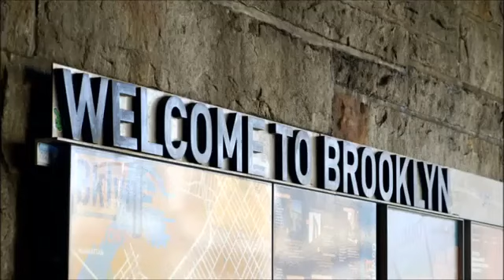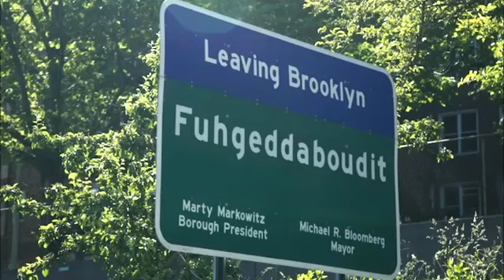Dat Brooklyn Bullshyt - G.K. David II [Official Audio]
Being on that Brooklyn Bullshyt is a feelin' so even if ur not from the "K" you can still be on that shyt son!

Order custom bulletproof vests at: angryazian.com    or   Etsy.com/shop/GhostofGotti  (Gucci vests, NFL vests, NBA vests, etc.)